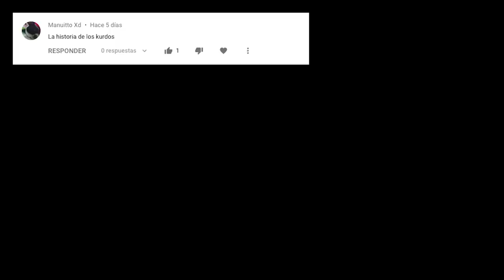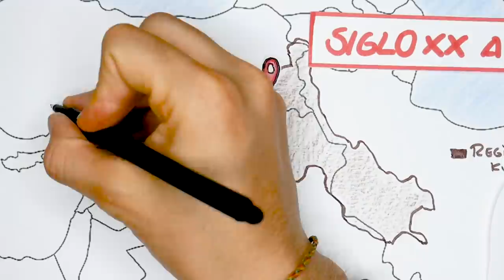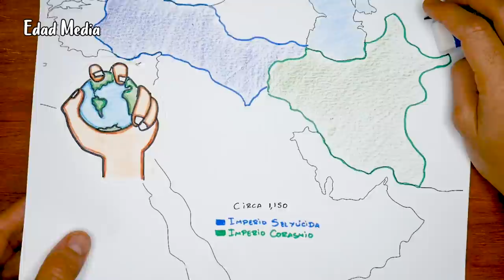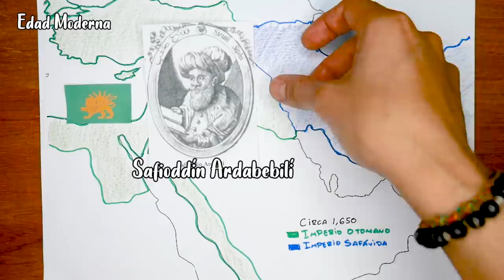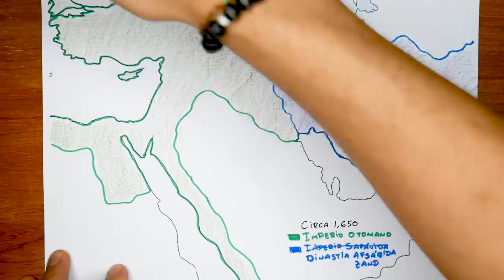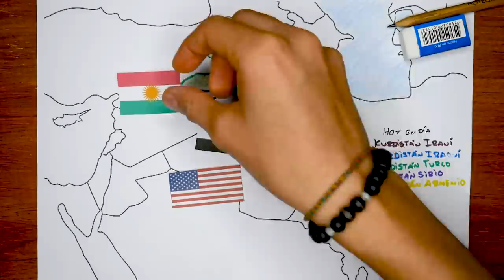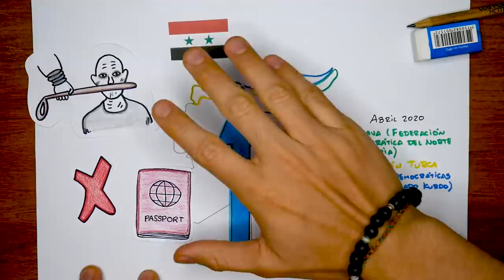🌏HISTORIA del PUEBLO KURDO (el Kurdistán) en 13 minutos🌏 - El Mapa de Sebas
El Kurdistán es una región entre Asia Menor y Oriente Medio que debe su nombre al pueblo sin nación más grande del mundo: los kurdos. Con un estimado de entre 30 y 40 millones de habitantes, los kurdos están dispersos principalmente entre Turquía, Irán, Irak, Siria y Armenia. Basándose en una historia milenaria, sueñan con algún día formar su estado propio, anhelo negado por las diversas potencias a las que han estado sometidos. ¿Te interesa conocer la historia del fascinante y valeroso pueblo kurdo? Dale, entonces quédate hasta el final del vídeo.